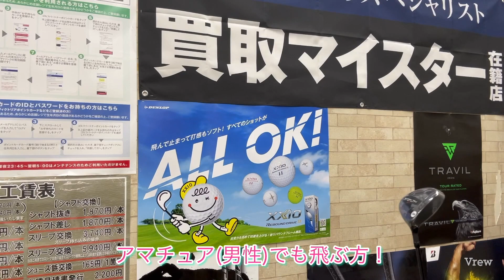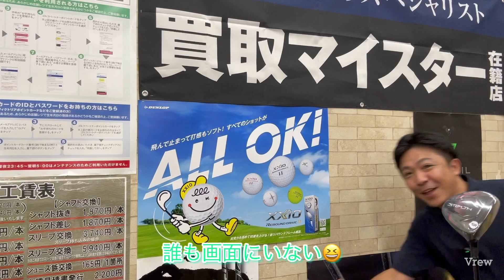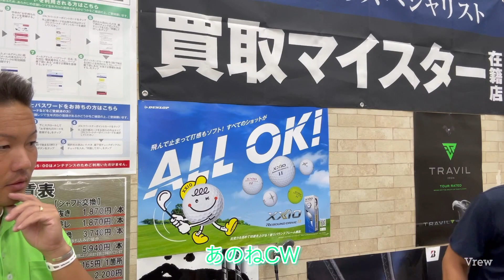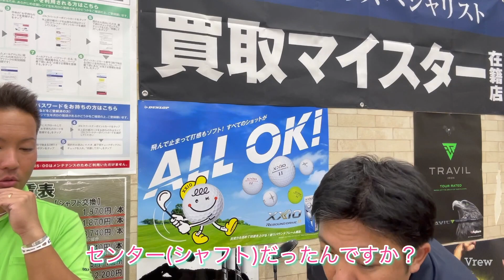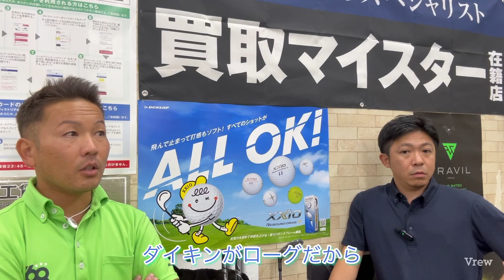稲見萌寧選手優勝🏆おめでとございます！日米女子ツアー共催 太平洋クラブ美野里コースで行われた TOTOジャパンクラシック優勝を支えた１４本！ご紹介させて頂きます！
稲見萌寧選手優勝🏆おめでとございます！
日米女子ツアー共催　　太平洋クラブ美野里コースで行われた
TOTOジャパンクラシック
優勝を支えた１４本！ご紹介させて頂きます！

sugi_378_golf

越谷花田店
埼玉県越谷市宮前１‐５‐３７

大人気ファッションブランド
チャリアンドコー様